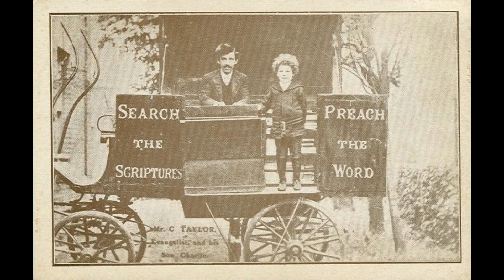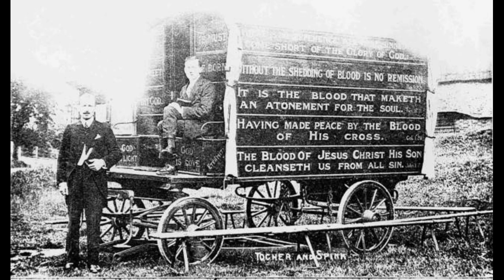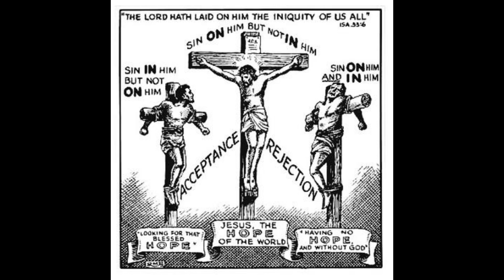He Bore It All.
Lyrics:
My precious Savior suffered pain and agony
He bore it all (Freely bore it all)
That I might live (I with Him might live)
He broke the bonds of sin and set the captive free
He bore it all that I might live (in His presence live)

He bore it all (Jesus bore it all) that I might see His shining face
I stood condemned to die but Jesus freely took my place
He bore it all that I might live
(All that I might in His presence live)

They placed a crown of thorns upon my Savior's head
My cruel man, with spear, his side was pierced and bled

I stood condemned to die but Jesus took my place
(In His presence live)

Up Calvary's hill in shame the blessed Savior trod
Between two thieves they crucified the Son of God